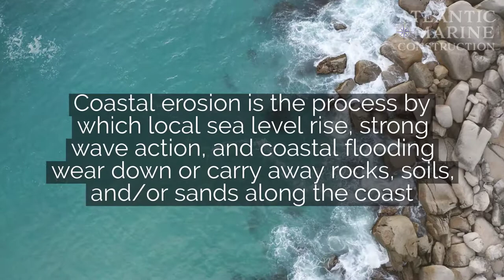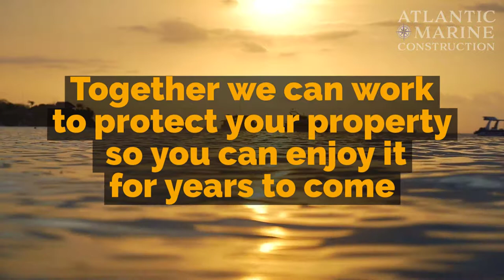Seawalls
Sea wall and revetments help protect your property for coastal erosion.